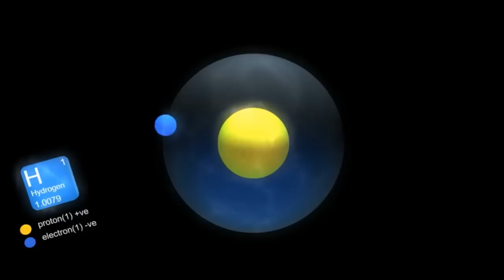Powerful portable hydrogen generator h2cap plus | 2020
🔴🔴 VWA H2CAP Plus– Powerful portable hydrogen generator h2cap plus 🔴🔴

🚩🚩The purest Hydrogen-Rich Water. The smallest yet the strongest & the best-designed hydrogen water generator. Anytime, Anywhere. Equipped with a USB power supply,  VWA H2CAP Plus can be conveniently used on any IT gadgets. Incredibly convenient and powerful! Smallest in size but strongest in performance. VWA® H2Cap Plus is the smallest, lightest, strongest, and smartest portable hydrogen water generator. It is equipped with artificial intelligence and a 9-layer of platinum plates for the best electrolysis efficiency. VWA® H2Cap Plus converts any bottled water (including pure water) into stable, rich, and safe hydrogen water above 1,000,000 ppt. Thanks to the patented separation technology, this smart cap produces NO ozone and other toxic by-products; thus the dissolved molecular hydrogen (h2) can be retained exceptionally longer for optimum health and beauty benefits! Don’t leave home without VWA H2Cap Plus!